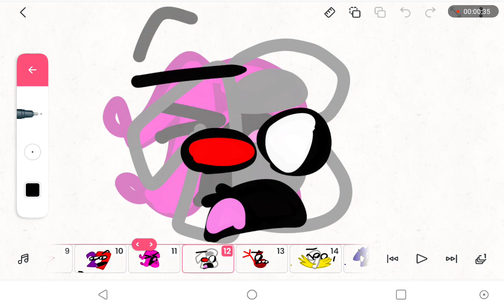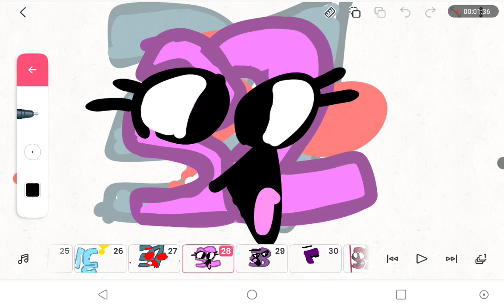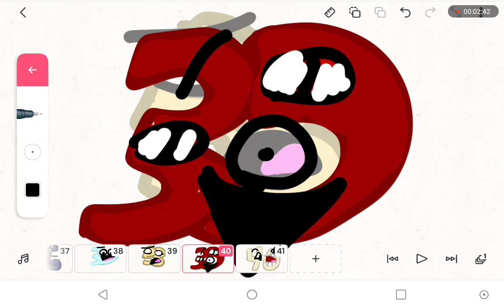Number Lore S2